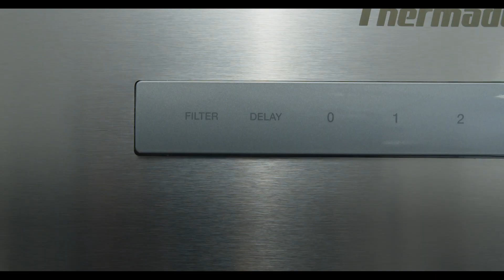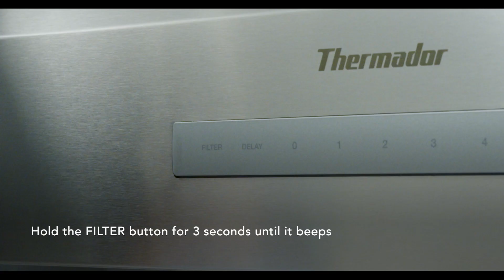How to Clean Thermador Ventilation Baffle Grease Filters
Regular care helps keep your Ventilation performing its best for cleaner air in the kitchen. Watch this video for step-by-step instructions on accessing and cleaning baffle grease filters.